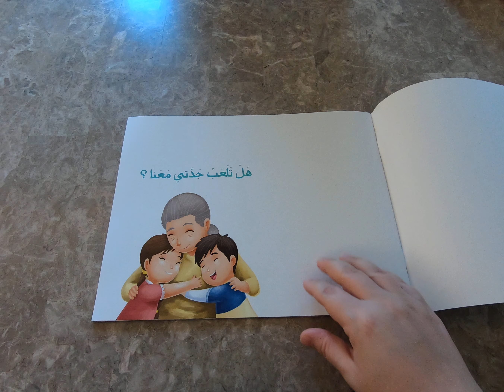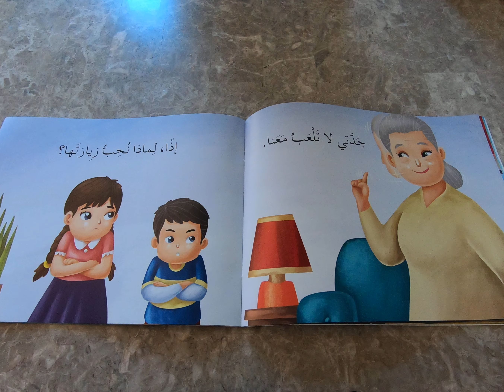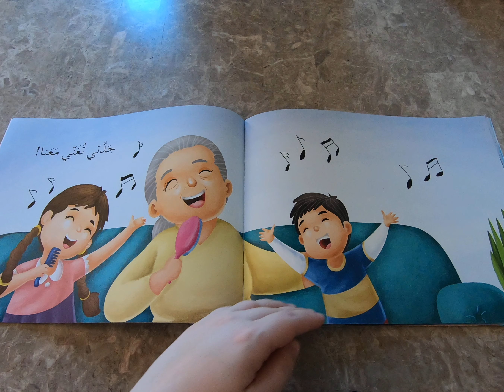هل تلعب جدتي معنا؟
تأليف: سمر القاضي
رسم: فري ماجنتا
قراءة: جمال محفوظ
دار النشر: دار النديم
الموضوع: اللعب، العائلة